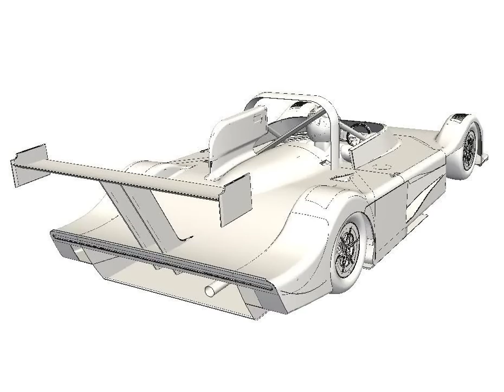TotalSim | Sculptor Deformation of a Sportscar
A multiparameter CFD optimisation of a sportscar was carried out, using the mesh deformation software sculptor.

Video with kind permission of KW Motorsport.